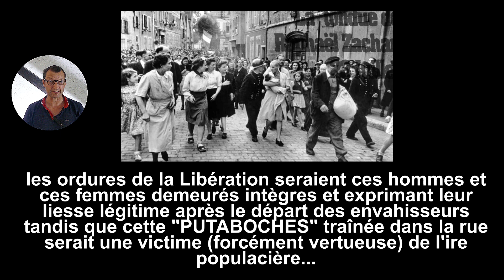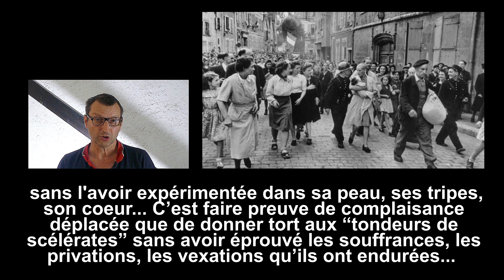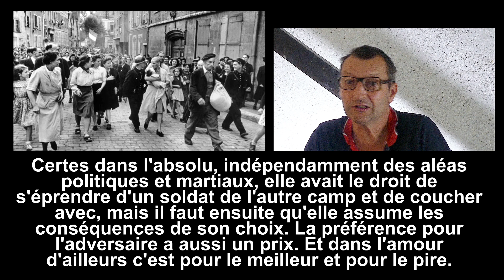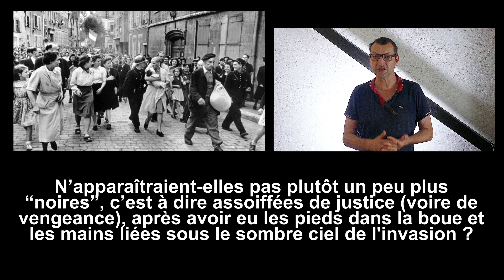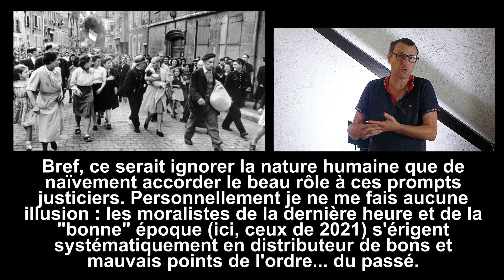La tondue de Chartres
Depuis que je connais cette photo, pas une fois je n'ai entendu un courageux patriote prendre la défense de la population honnête.

A croire ces vaillants redresseurs de torts de l'Histoire, révoltés face à ce cliché, les ordures de la Libération seraient ces hommes et ces femmes demeurés intègres et exprimant leur liesse légitime après le départ des envahisseurs tandis que cette "PUTABOCHES" traînée dans la rue serait une victime (forcément vertueuse) de l'ire populacière...

Il est trop facile de juger cet événement avec de bons sentiments d'aujourd'hui sans avoir connu personnellement cette époque, sans l'avoir expérimentée dans sa peau, ses tripes, son coeur... C’est faire preuve de complaisance déplacée que de donner tort aux “tondeurs de scélérates” sans avoir éprouvé les souffrances, les privations, les vexations qu’ils ont endurées...

Les Allemands étaient nos oppresseurs et toute collaboration (ou coucherie) avec l'ennemi était perçue comme une INSULTE, une BLESSURE faite aux français opprimés. Les gens qui avaient souffert de l'Occupation, au jour des comptes, étaient enragés contre les traîtres, et je peux aisément comprendre leur haine, leur colère, leur désir de représailles...

Sans pour autant donner raison aux tribunaux populaires expéditifs. Mais ça, c'est un autre débat.

Moi je ne serai pas du côté des donneurs de leçons qui se pensent meilleurs que les autres et qui de manière théorique, virtuelle, désincarnée blâment des faits qu'ils n'ont ressentis ni dans leur chair ni dans leur âme... Cette tondue de Chartres avait pris le risque de sa déchéance.

Certes dans l'absolu, indépendamment des aléas politiques et martiaux, elle avait le droit de s'éprendre d'un soldat de l'autre camp et de coucher avec, mais il faut ensuite qu'elle assume les conséquences de son choix. La préférence pour l'adversaire a aussi un prix. Et dans l'amour d'ailleurs c'est pour le meilleur et pour le pire.

A la place de ces chartrains en joie, que ces "humanistes" scandalisés condamnent et maudissent, comment auraient-ils réagi en ces mêmes circonstances, après quatre ans de domination, d'humiliations, de persécutions ? Ces belles consciences de 2021, si blanches, si propres, qui veulent couvrir de honte les gaulois libérés sous prétexte que ces derniers se réjouissent de tondre une coupable, de quel côté auraient-elles été si elles avaient réellement vécu le joug germanique des années 1940 ? N’apparaîtraient-elles pas plutôt un peu plus “noires”, c’est à dire assoiffées de justice (voire de vengeance), après avoir eu les pieds dans la boue et les mains liées sous le sombre ciel de l'invasion ?

Ces doux et tendres offusqués en réalité se seraient comportés de manière encore plus cruelle peut-être, envers cette tête chauve qui, au-delà de son éphémère calvitie a été  relativement épargnée, précisons-le... Le châtiment ne fut point aussi cruel qu'on aimerait le prétendre.

Bref, ce serait ignorer la nature humaine que de naïvement accorder le beau rôle à ces prompts justiciers. Personnellement je ne me fais aucune illusion : les moralistes de la dernière heure et de la "bonne" époque (ici, ceux de 2021) s'érigent systématiquement en distributeur de bons et mauvais points de l'ordre... du passé.

Crédibilité zéro !

Non, je ne serai pas du côté de ces méprisants qui insultent le peuple de France heureux d'avoir été sauvé. Les véritables salauds, ce ne sont pas les citoyens restés fidèles à leur pays, arborant avec hilarité leurs tondeuses à cheveux...

Les vrais misérables, ce sont les COLLABOS, à l’image de cette rasée beauceronne.

Et c'est sur elle que doit tomber le déshonneur !